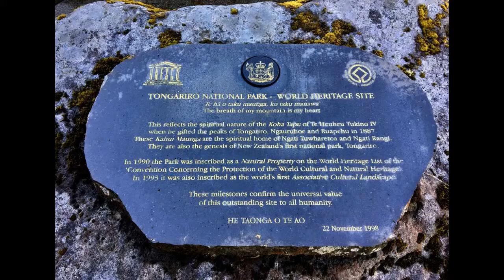New Zealand - Tongariro National Park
Tongariro National Park, New Zealand